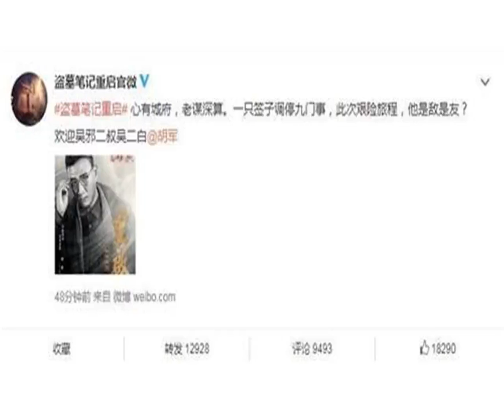盗墓笔记重启演员表曝光 胡军饰演吴二白 无邪由朱一龙饰演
盗墓笔记重启官宣胡军饰演吴二白《盗墓笔记重启》是由优酷出品的网剧，其中主角无邪由朱一龙饰演，张起灵有新生演员黄俊捷饰演，而近日官方又发表微博称吴邪二叔吴二白将由胡军饰演，消息一出很多网友纷纷表示“胡军演技派！很期待！”“我的妈呀，这是什么次元壁破裂！”今日，《盗墓笔记重启》的官方微博发文称“心有城府，老谋深算。一只签子调停九门事，此次艰险旅程，他是敌是友？欢迎吴邪二叔吴二白”并且@了胡军。《盗墓笔记重启》是由优酷出品，南派三叔担任总监制和总编剧，潘安子执导，朱一龙等人主演的冒险题材网络剧。讲述了吴邪、张起灵、胖子铁三角在十年之约结束、退隐雨村之后，重新为亲情、友情，踏上了一段冒险之旅，在经历生死危机的考验后，他们揭开重重迷雾，获得新生的故事。吴二白人物介绍吴二白，南派三叔代表作《盗墓笔记》系列中的人物，出生于长沙老九门中平三门的吴家，吴老狗的儿子，吴一穷的二弟，吴三省的二哥，吴邪的二叔。小说《盗墓笔记》人物吴二白来自南派三叔《盗墓笔记》，吴家三兄弟中排第二，大哥吴一穷，三弟吴三省。其父吴老狗为老九门（也称九门提督）中的五爷。有一侄子吴邪，即书中的主人公“我”。祖籍长沙，现定居杭州。由于